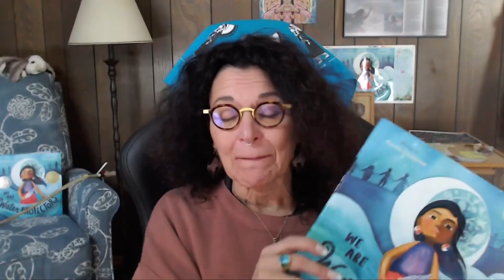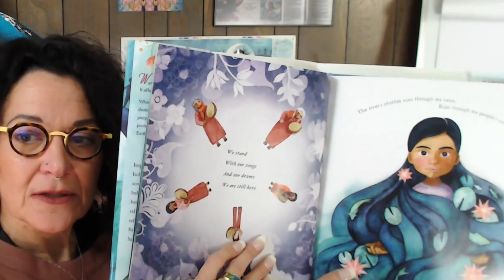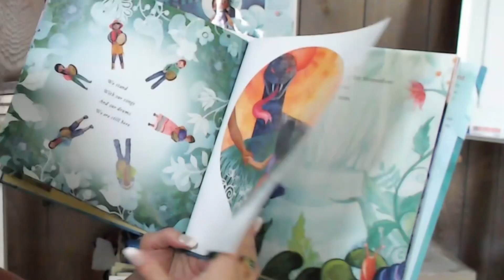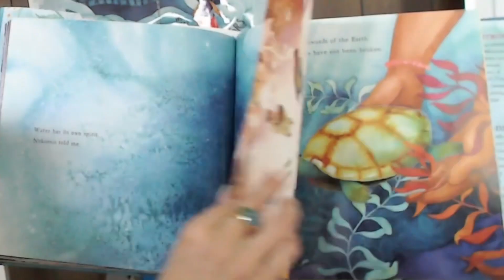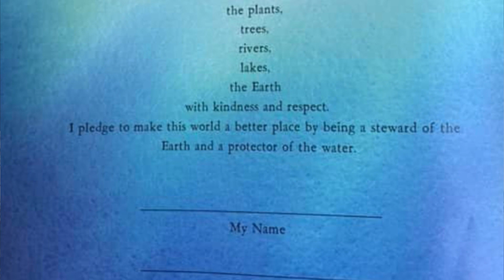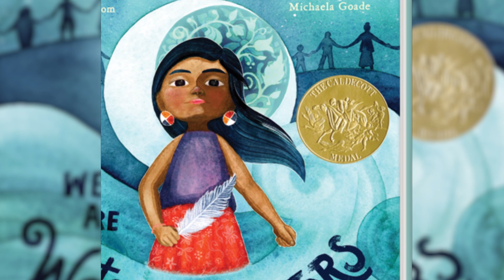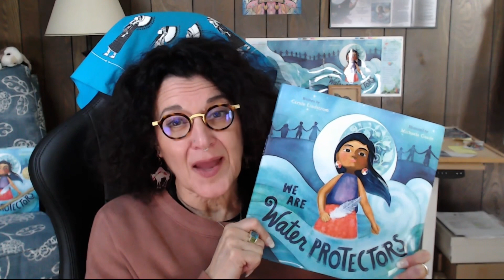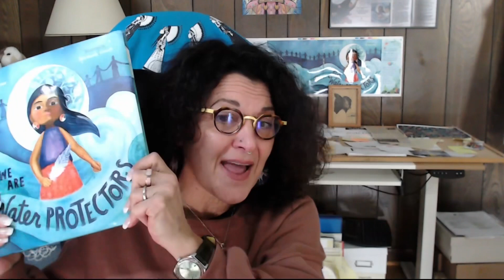World Read Aloud Day 2022 with Author Carole Lindstrom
Carole Lindstrom (Anishinabe/Métis) reads her book, "We Are Water Protectors," to Salt River Elementary School students for World Read Aloud Day 2022. She also takes time to answer several questions from SRES students. Thanks to the generosity of the Salt River Schools NYCP Literacy for All program, every SRES student and teacher received a copy of Carole's book.

"We Are Water Protectors" is a New York Times bestseller and received the 2021 Caldecott Medal for the gorgeous illustrations by Tlingit/Haida artist Michaela Goade (she is the first Indigenous person to win the prestigious Randolph Caldecott Medal for best American picture book for children).

TIME STAMPS
:45 Carole describes her inspiration for writing the book - the Lakota people of the Standing Rock Sioux Tribe (located in North Dakota and South Dakota), who in 2016 stood alongside tens of thousands of other water protectors in defiant opposition to the Dakota Access Pipeline. While the major protests have dissipated, the people of Standing Rock continue to fight against oil interests.

2:43 Carole introduces award winning illustrator Michaela Goade.

3:05 Carole reads the book aloud.

6:55 Carole reads the Earth Steward and Water Protector Pledge. Students are encouraged to recite and sign the pledge and try to honor it in their daily life.

7:42 Carole answers questions submitted by SRES students
- Colin Chinchilla (1st Grade) What’s your favorite book?
- Hennellie Blic (1st Grade) Can you write a book about my family?
- Penelope Garza (3rd Grade) Are you a water protector?
- Jayden Shelde (3rd Grade) How was the picture of the earth made?
- Cedaniel Garcia (5th Grade) How do you know what to write about?
- Brionna Carlos (6th Grade) Why did you want to become an author when you could have done anything else?
- Lexi Milford (6th Grade) Can you tell us about where you come from and about your family?
- Lacey Richards (6th Grade) Are you writing more books? Can you tell us about them?
- Kayla Schurz (6th Grade) What did you learn while writing this book?

24:45 Carole signs off.